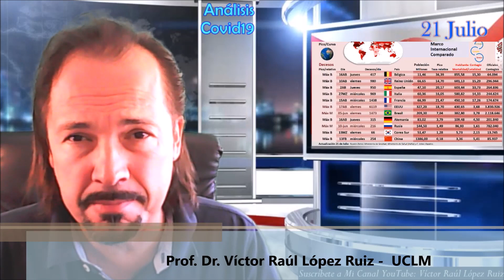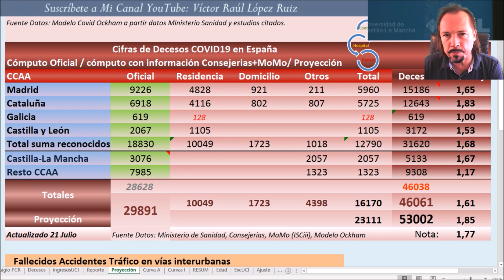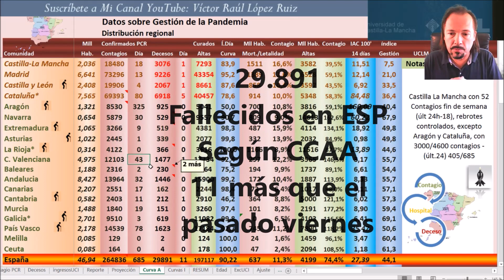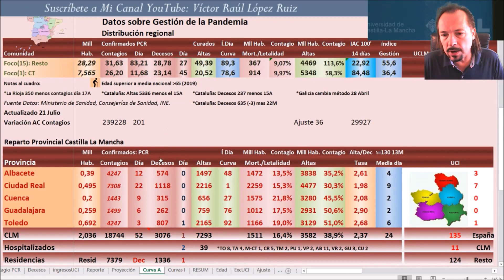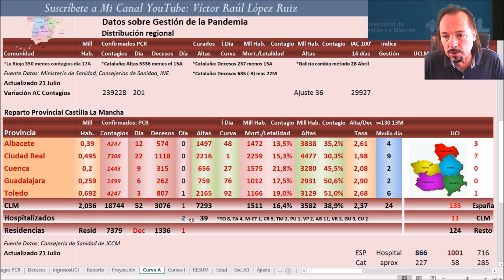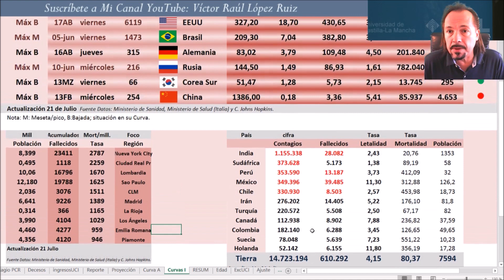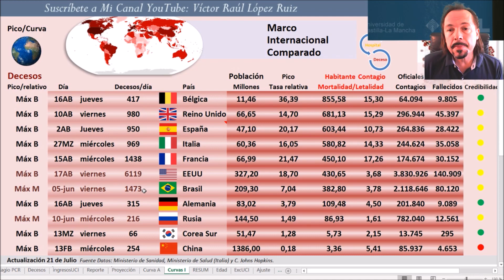Covid 21Julio, rebrote situación y nuevos focos, casi 5000 contagios en 3 días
Coronavirus a 21 de Julio: régimen de decesos a la baja, pero suben hospitalizaciones en los Focos, también los críticos. En el mundo la pandemia está más viva que nunca, Europa acuerda la ayuda y más